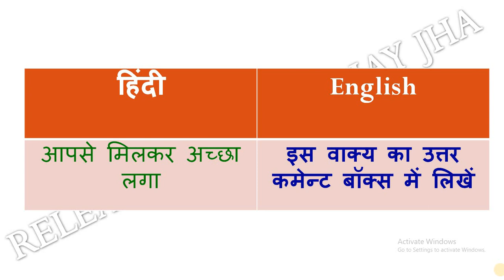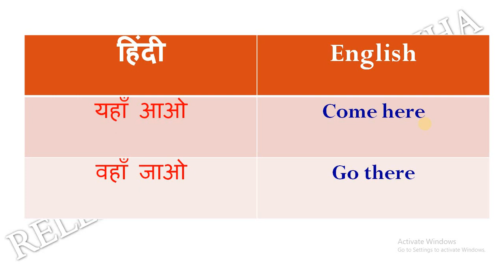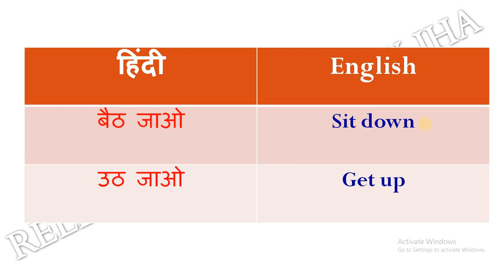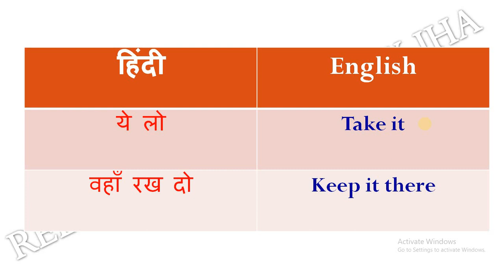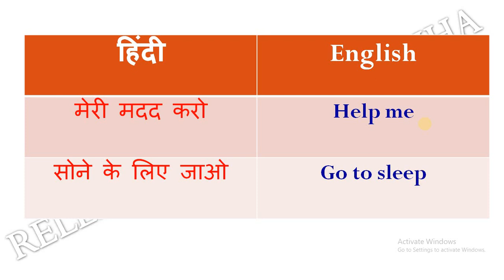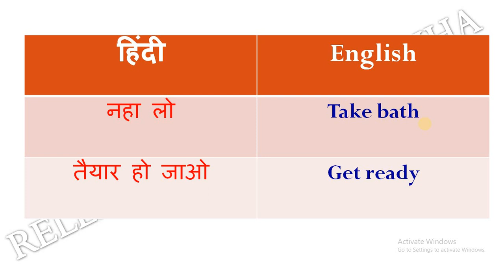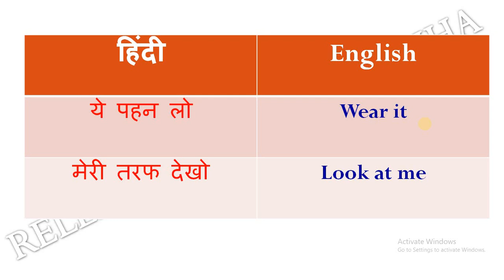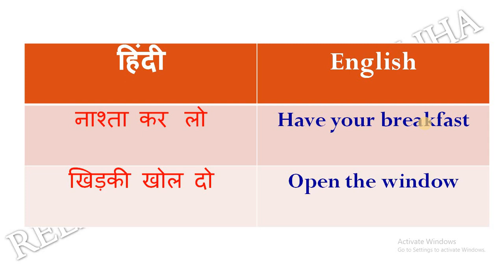Practice English Speaking Part 2. स्टार्टिंग से इंग्लिश बोलना सीखें . घर मे बातचीत कैसे करें?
इंग्लिश स्पीकिंग  कोर्स Part 1 लिंक

English speaking for student,
English speaking for Housewife,
Englisg bolna sikhen,
English bolne ka easy tarika,